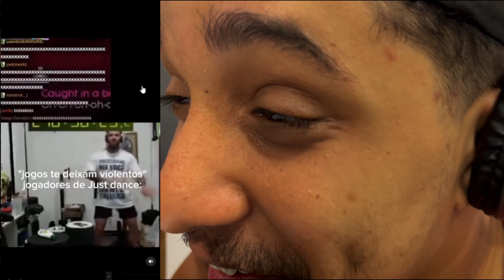ESSE VÍDEO PASSOU DOS LIMETES COM CORINGA Kkkk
Neste vídeos vamos reagir a vídeos inusitados da internet, Vídeos com taina, coringa e alguns pessoa fazendos uns loucuras pra la que gostoso !

Me siga seus gostosos Instagram/ ​⁠@patrikfoster